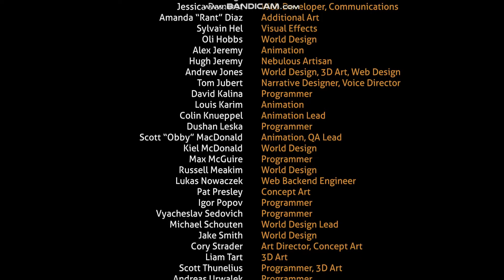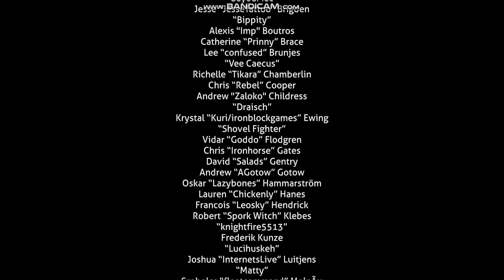Kraj. Subnautica Part 4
Ja sam već prije zvršio Subnauticu ali mi nije radio recorder pa sam instalirao novi.  i neznam zašto ali mi se audio nije čuo.